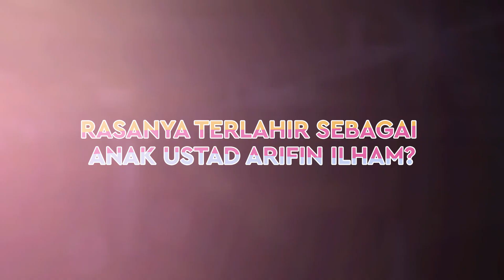(Deep Dream) Cerita Alvin Faiz dan Sepenggal Kisah Arifin Ilham Sebagai Orangtua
DREAM.CO.ID - Tak banyak orang yang mengetahui kehidupan Almarhum Ustad Arifin Ilham terlebih saat menjalani perannya sebagai orangtua dan kepala rumah tangga. Sudah bukan rahasia lagi, jika Ustad yang terkenal dengan suara seraknya itu memiliki 3 orang istri dan 8 orang anak semasa hidupnya dan Almarhum Arifin mampu menjaga keharmonisan dalam bahtera rumah tangganya hingga akhir hayatnya. Putra sulung Ustad Arifin Ilham, Alvin Faiz menceritakan sosok sang ayah dalam mendidik serta perannya sebagai orangtua.